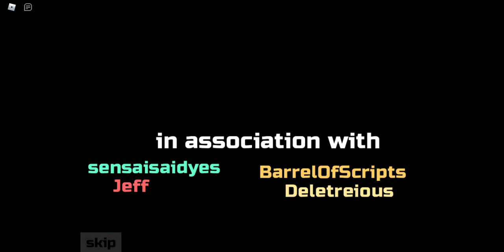roblox brick bronze ep 1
2 likes for ep 2